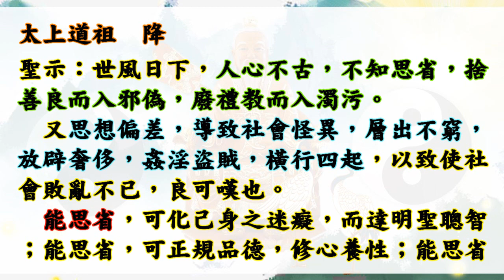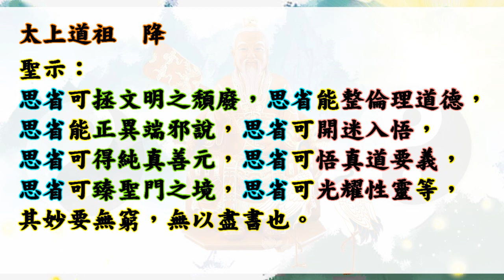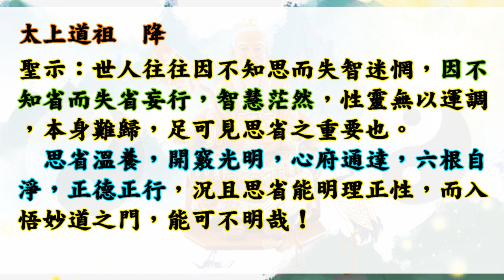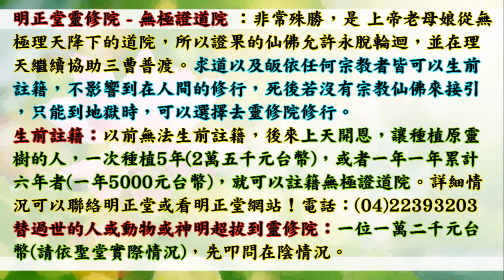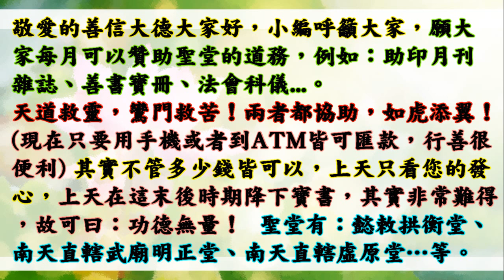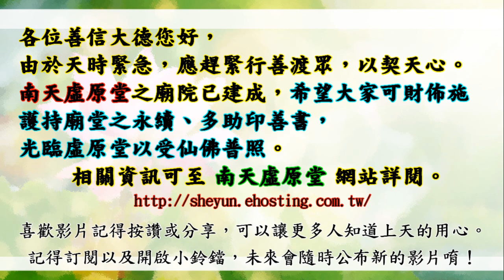國語有聲善書【清、靜得、思省】太上道祖著 思省部：七、「真思省要」 八、「明要思省」 九、「智思慧省」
清、靜得、思省
主著仙佛：太上道祖

虛原堂-點燈
(一)點燈項目分為如下所示:
(三)遠道參加者，可用郵政劃撥,填寫:
1.繳虛原「弘道委員、弘道會員」功德金。
2.新參加者,請註明「新加入」。

👍往生彌勒淨土是成佛的保證！有些重點跟大家澄清：
1.可以帶業障往生 (比阿彌陀佛淨土更容易往生)
2.可以在淨土修到等覺、妙覺菩薩果！
3.再隨　慈尊下閻浮提，龍華三會共成無上正
覺之佛果！

👍如何往生彌勒淨土？ 小編整理最有效之法：
1. 親自至懿敕拱衡堂申請註籍往生彌勒淨土 (免費)，因為表文要呈給上天，需要親自到！然後開始早晚念誦彌勒尊佛的佛號與行六事(原因是要增加您的福 資糧，也就是提升果位)，行六事後面會解說！
2. 如果您是一貫天道的道親，更容易求生彌勒淨土，因為彌勒佛是祖師爺，但是記得做完任何功德完一定要迴向往生彌勒淨土唷！非常重要，如果忘記迴向，往生會失去動力！不用擔心念迴向文會導致無法消業障，因為迴向文包含消除業障！很殊勝！

👍會墮入血污池之原因：
1.曾在瓦斯爐上晾衣服(含經血衣物)，或在河川洗含經血衣物。
2.曾在野外、山水、神佛面前行汙穢、行淫之事情！
3.曾經未婚墮過胎、或已婚卻故意墮胎、或溺嬰虐嬰者。
4.行醫幫(協助)人墮胎、自己教唆人墮胎！

👍如何悔過與避免墮入血污池：
1.誠心懺悔，然後去聖堂(拱衡堂)做專案呈疏，助印善書。詳細請自行去問拱衡堂，用懺悔心與功德來化解。
2.最好幫墮胎的嬰靈超拔到拱衡堂昊天紫綬靈修院，化解怨緣又可結善緣，讓他們可以修行變仙佛！最好自己也生前註籍靈修院，避免去地獄受苦！超拔一位均為6千台幣整！

仙佛開示助印善書好處：
四、夜夢吉祥。

放生四原則:
1. 最先條件要能活
2. 數量要多
3. 不能破壞當地的生態環境
4. 必須是食物鏈最底層的食物供應者